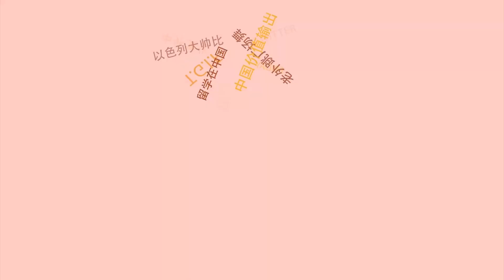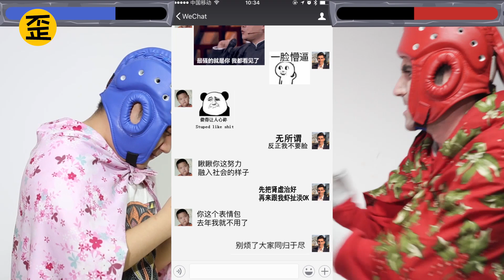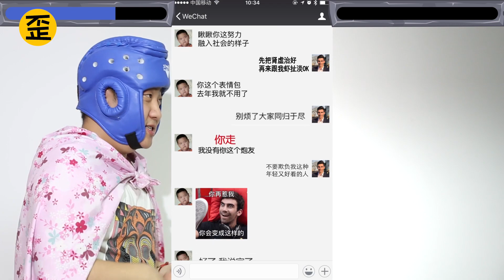When you enter into the world of Chinese 'stickers'...